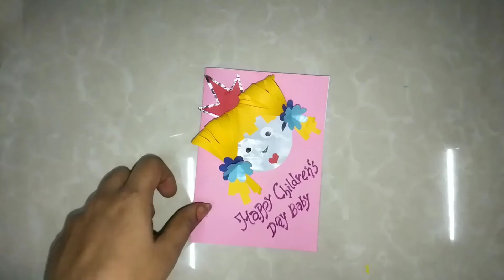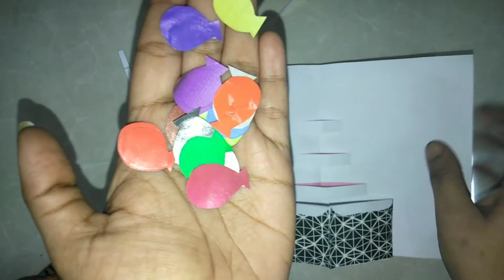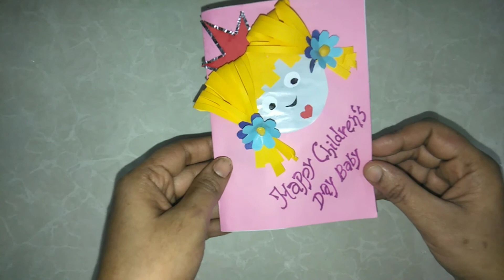pop-up Greeting cards ideas for girls paper diy crafts handmade birthday children's day